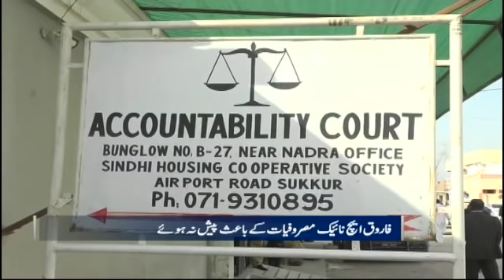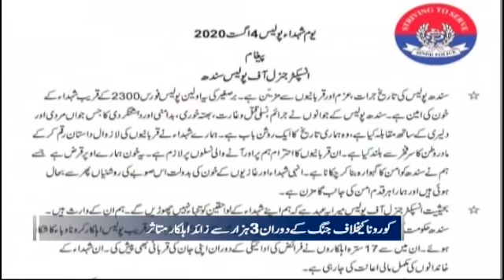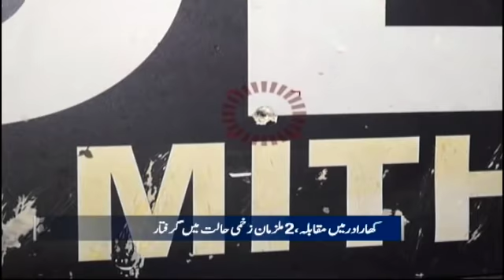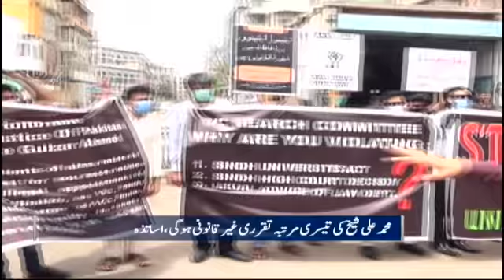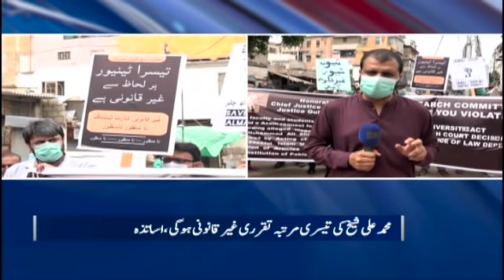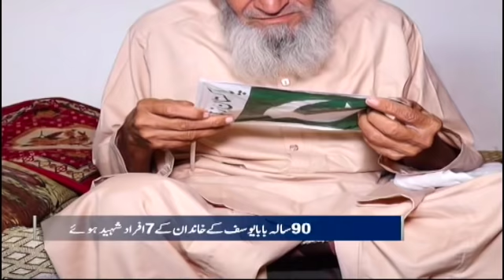Samaa Bulletin 12pm | 28 PIA pilots sacked over fake licenses